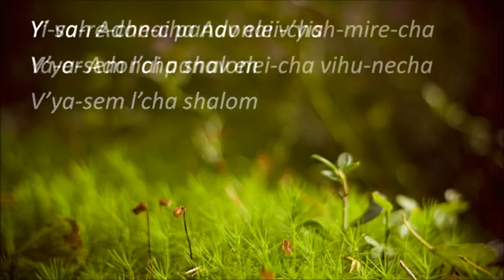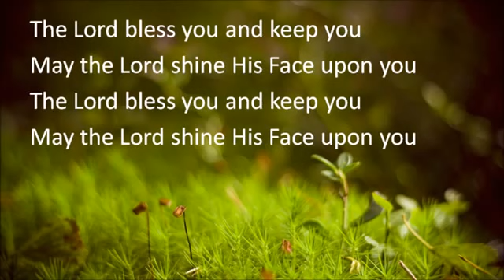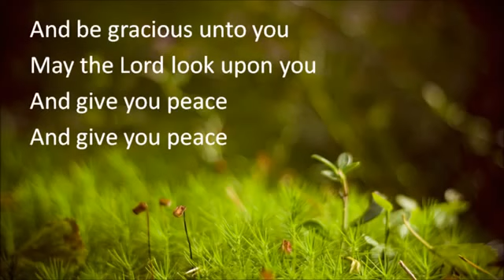The Lord Bless You And Keep You (Aaronic Blessing)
Video Source: New Life ICF

Y' va-re-che-cha Adonai v'yish-mire-cha

Ya-er Adonai panav elei-cha vihu-necha

Yi-sah Adonai panav elei-cha

V'ya-sem l'cha shalom v'ya-sem l'cha shalom

May the Lord shine His Face upon you

And be gracious unto you; may the Lord look upon you

And give you peace, and give you peace

V'ya-sem l'cha shalom and give you peace